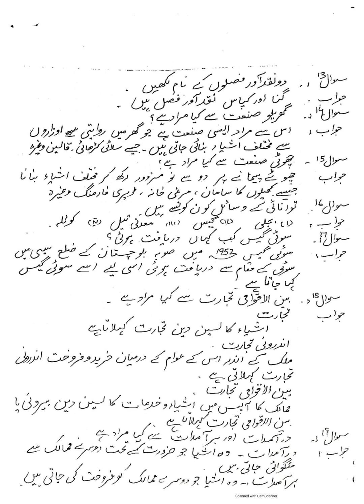10th Pak Study Exercise Questions Answers Solved + Additional Questions Guess